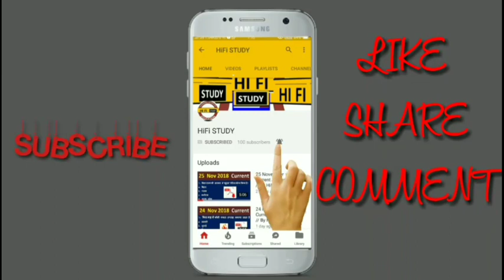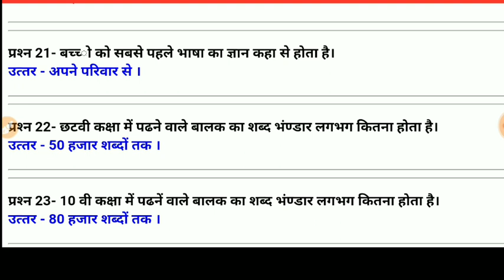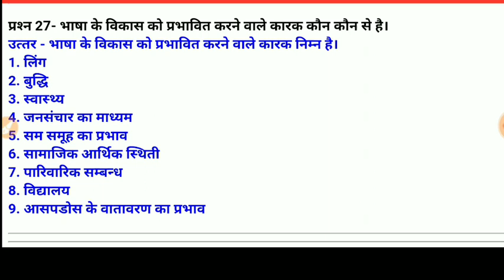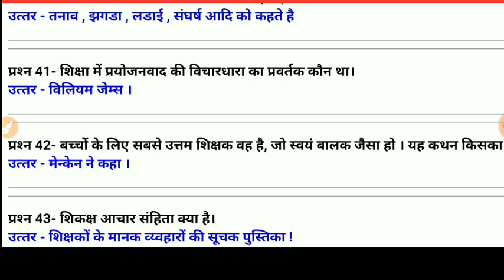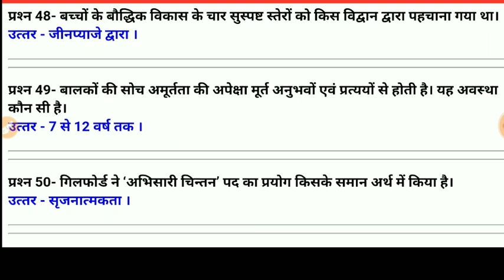बाल विकास || CHILD PSYCHOLOGY AND DEVELOPMENT || UP BTC 2019 || deled 2019 || BY HiFi Study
Hello students,
दोस्तों आज की वीडियो मैंने आप लोगों को बताया यूपी D.El.Ed 2019 के जो बाल विकास का आप लोगों का स्टडी पोर्शन है उसके बारे में मैंने आप लोगों को बताया है तो दोस्तों आप लोग इस वीडियो को जरूर देखें  कैसे बाल विकास के बारे में आपको बहुत सारे इंपॉर्टेंट आदि लघु उत्तरीय प्रश्न भी बताए गए हैं जो कि आप लोगों के लिए बहुत इंपोर्टेंट है और  वीडियो आपको पसंद आएगा तो वीडियो को लाइक कर देना और चैनल पर नए चैनल को सब्सक्राइब करना बिल्कुल भी ना भूलना

up scholarship payment 2019,up scholarship latest news
B.Ed scholarship 2018-19
BTC scholarship 2019
Deled scholarship 2018-19
scholarship distribution date 2019,up scholarship news today
up lekhpal bharti 2019
1stsamesterclass btc2019online form